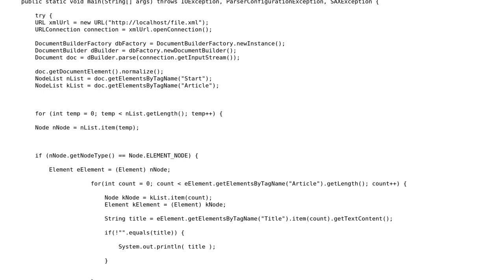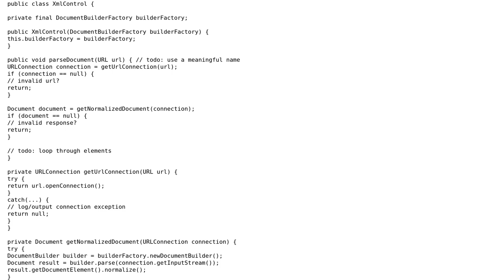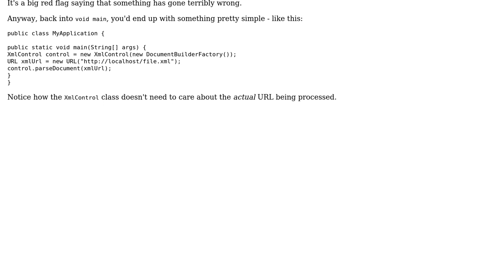XmlControl class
With thanks & praise to God, and with thanks to the many people who have made this project possible! | Content (except music & images) licensed under CC BY-SA | Music | Images & others | With thanks to user user91848 user Mathieu Guindon and the Stack Exchange Network Trademarks are property of their respective owners. You are responsible for your own actions.